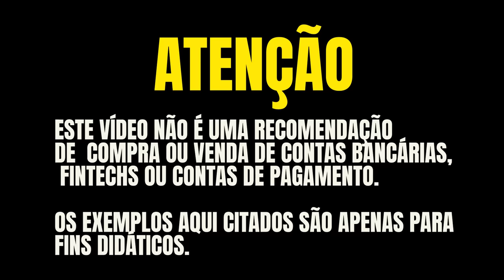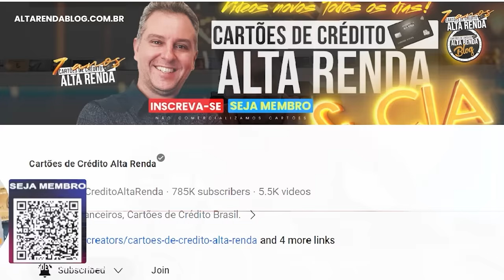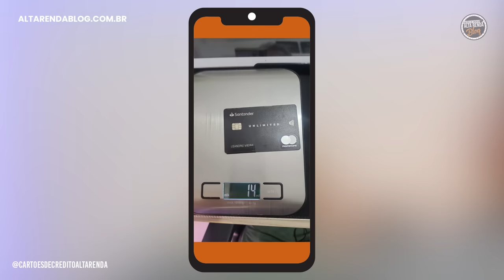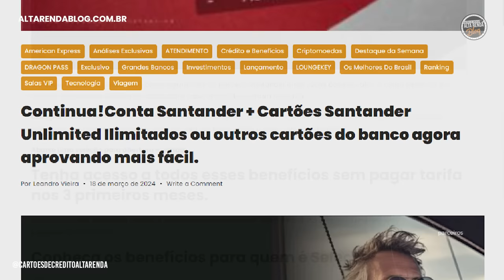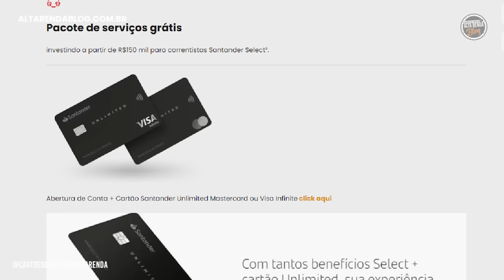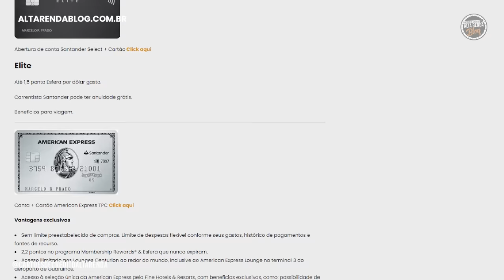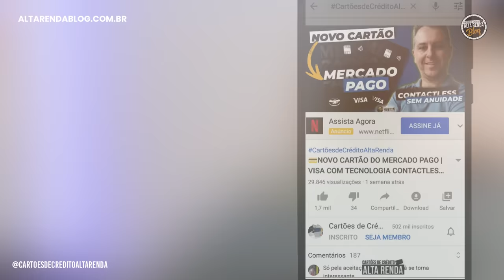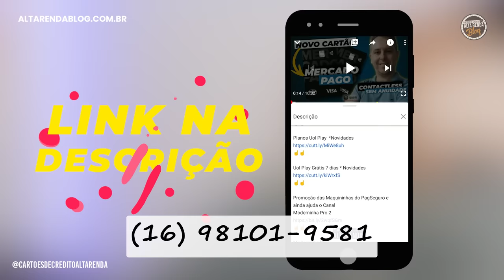💳CARTÕES SANTANDER SELECT, APROVANDO NA ABERTURA DA CONTA ATÉ MESMO UNLIMETED, SAIBA COMO PEDIR.